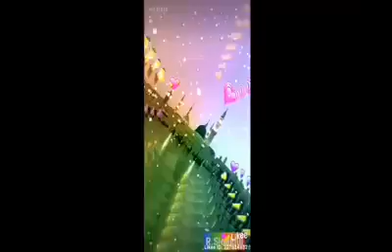Love par bas sada